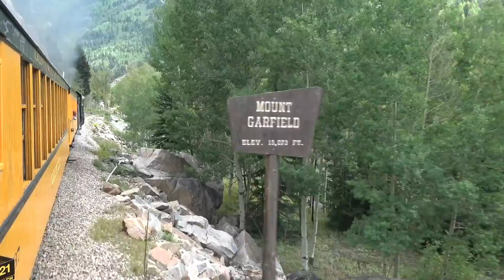Durango & Silverton Railroad – Part 2, with Driver, Passenger and Lineside Views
In Part 2 of this trip aboard the Durango & Silverton train, we continue through picture postcard scenery, never far from the Animas River, our handsome steam locomotive emits a purposeful beat as it continues to lift our train through the Colorado mountains towards Silverton. Take a seat, pull down the window and breathe in the fresh mountain air.